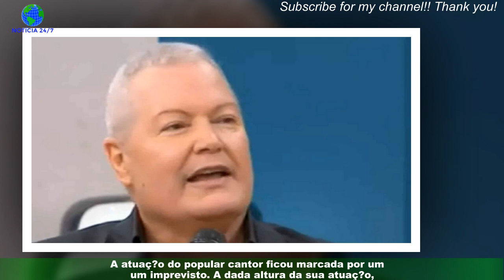Marco Paulo sofre imprevisto atuação em televisão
A atuação de Marco Paulo no programa 'A Nossa Tarde', de Tânia Ribas de Oliveira ficou marcada por um imprevisto.Marco Paulo foi um dos convidados do programa 'A Nossa Tarde', da RTP1, apresentado por Tânia Ribas de Oliveira.A atuação do popular cantor ficou marcada por um imprevisto. A dada altura da sua atuação,